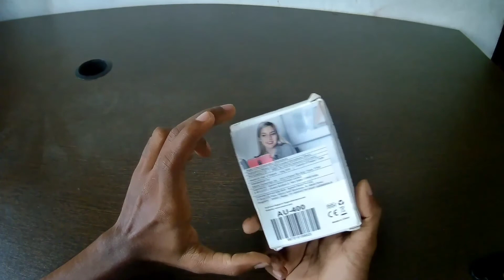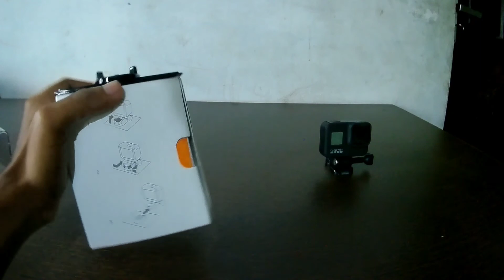ഇനിമുതൽ MOTOVLOGGING ചെയ്യാൻ ഒരു കിടിലൻ Action Cam || Best Action in 2020